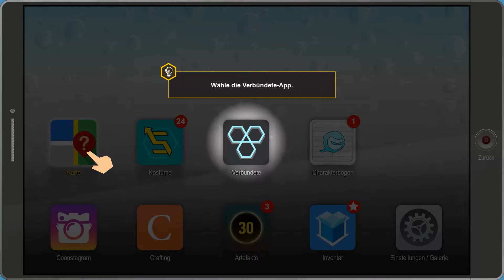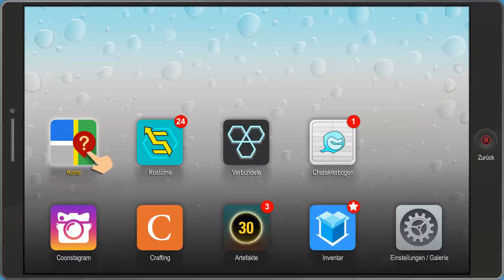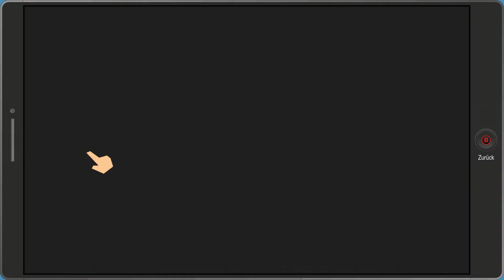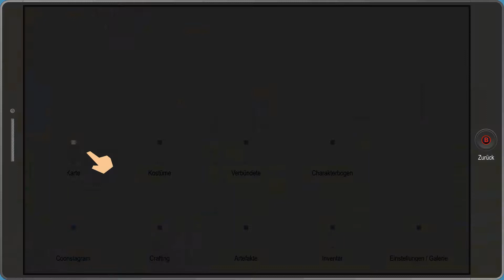South Park: The Fractured But Whole #09 💩 Iiiiiihhhhh Alte Menschen💩[Gameplay][Deutsch/German][HD]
💩South Park: Die rektaluläre Zerreißprobe💩
Uploadplan: Montag bis Freitag: 9:30 Uhr
Plattform: PC
Genre: Rollenspiel
Entwickler: Ubisoft San Francisco
Publisher: Ubisoft
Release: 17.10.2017